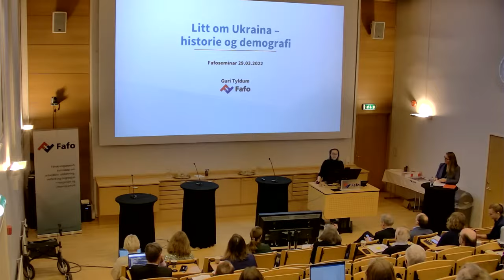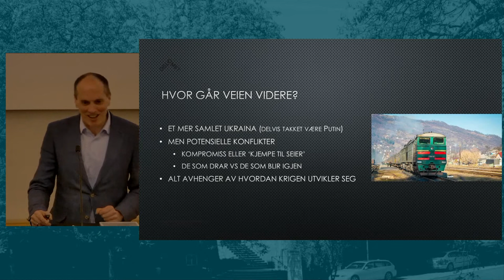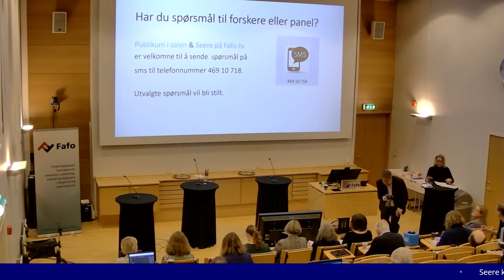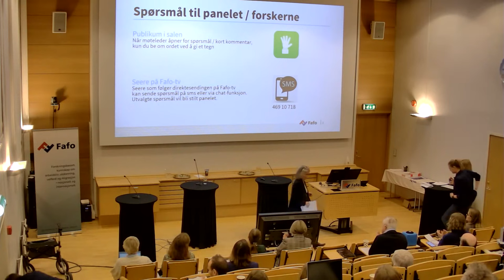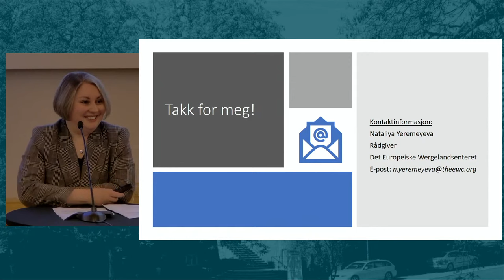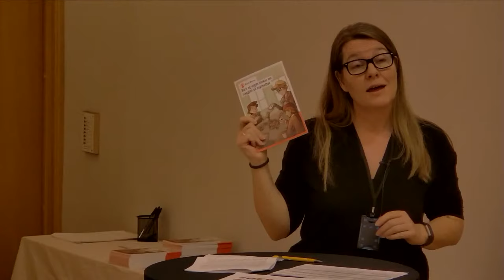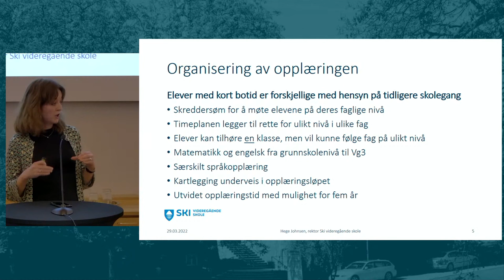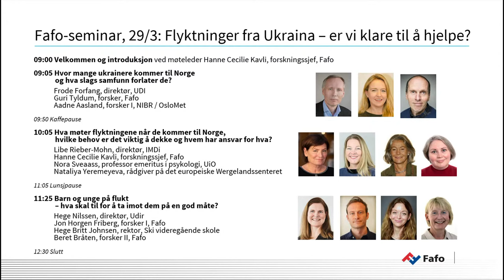Flyktninger fra Ukraina – er vi klare til å hjelpe?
Stadig flere flykter fra krigen i Ukraina. Noen finner veien til Norge. Hva møter de her, og er det norske samfunnet klare for å ta imot dem?

Norske kommuner har heist det ukrainske flagget. Holmenkollen, Munchmuseet og andre signalbygg har vært lyst opp i Ukrainas farger. Vi har sett en rekke symboltunge handlinger både fra det offentlige og det private Norge. Men hvordan følges dette opp i praktisk politikk og med konkrete tiltak? Flyktningene fra Ukraina har fått kollektiv, midlertidig beskyttelse, og det er først og fremst kvinner og barn som nå kommer til Norge. Hva betyr dette i praksis for integreringstiltakene? På dette seminaret får du innblikk i hva norske myndigheter gjør akkurat nå. Du vil også få høre en rekke fagpersoner som trekker linjer tilbake i tid og ser på dagens praksiser i møter med flyktninger.

På seminaret skal vi belyse følgende spørsmål:

Hvem er de ukrainske flyktningene og hva slags samfunn reiser de fra?
Hvilke behov har flyktninger etter ankomst til et nytt land?
Hva vil møte de som etter hvert bosettes i norske kommuner?
Mange av flyktningene er barn og de har rett til opplæring. Hva skal til for å ta imot dem på en god måte?
Program
09:00 Velkommen og introduksjon ved møteleder Hanne Cecilie Kavli, forskningssjef, Fafo

09:05 Hvor mange ukrainere kommer til Norge og hva slags samfunn forlater de?

Frode Forfang, direktør, UDI
Guri Tyldum, forsker, Fafo
Aadne Aasland, forsker I, NIBR / OsloMet
Samtale/spørsmål på sms fra publikum
09:50 Kaffepause

10:05 Hva møter flyktningene når de kommer til Norge, hvilke behov er det viktig å dekke og hvem har ansvar for hva?

Libe Rieber-Mohn, direktør, IMDi
Hanne Cecilie Kavli, forskningssjef, Fafo
Nora Sveaass, professor emeritus i psykologi, UiO
Nataliya Yeremeyeva, rådgiver på det europeiske Wergelandssenteret
11:05 Lunsjpause
11:25 Barn og unge på flukt – hva skal til for å ta imot dem på en god måte?

Hege Nilssen, direktør, Utdanningsdirektoratet
Jon Horgen Friberg, forsker I, Fafo
Hege Britt Johnsen, rektor, Ski videregående skole
Beret Bråten, forsker II, Fafo
12:30 Slutt

Spørsmål til innledere? Både publikum i salen og seere på Fafo-tv er velkomne til å sende inn spørsmål underveis i seminaret på sms til 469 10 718. Et knippe spørsmål vil bli stilt og besvart.

Faglig ansvarlig for seminaret er Fafo-forskerne Hanne C. Kavli, Ida Kjeøy, Guri Tyldum og Beret Bråten.

Temasider
Introduksjonsprogram for flyktninger
Barn av innvandrere
Integrering og kompetanse
Integrering og arbeidsliv
Arbeidsinnvandring
Offentlig integreringspolitikk og integreringstiltak
Vold og konflikter
Global helse
Praktisk info
Informasjon til dere som ønsker å være publikum i Fafos auditorium:

Enkel servering ved ankomst fra kl. 08.45, og i pausene.
Seminaret varer 09.00–12.30. Det er gratis og åpent for alle.
Fafo holder til i Borggata 2B ved politihuset og Grønland kirke. 10 minutters gange fra Oslo S, Grønland eller Tøyen T-banestasjon. Buss 37 stopper nedenfor politihuset. Borggata 2B har innkjøring via Grønlandsleiret. Google kart
 Informasjon til dere som vil se direktesendingen på Fafo-tv:

Sendingen starter kl. 09.00.
Du kan også se opptak i ettertid.
Sendingen er tilgjengelig for alle, men kun de påmeldte får i ettertid tilsendt lenker til presentasjonene.